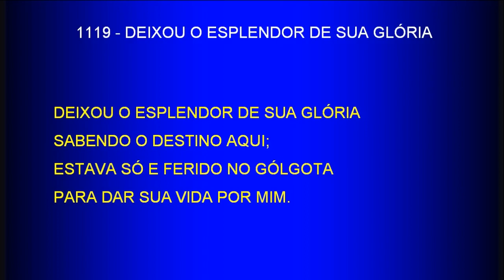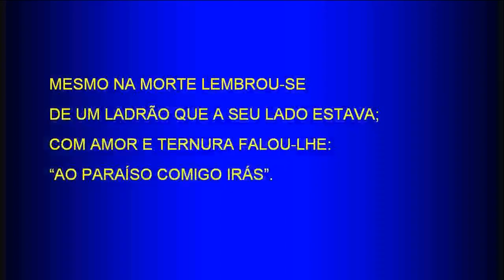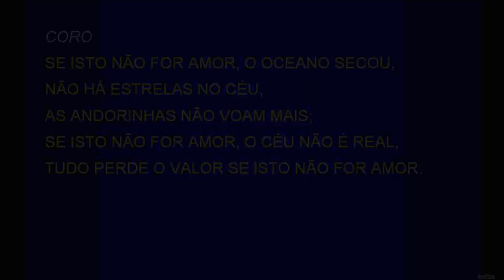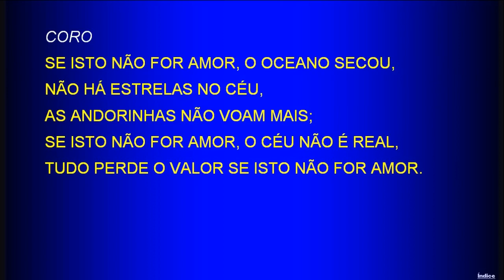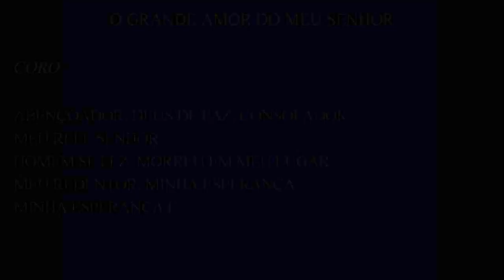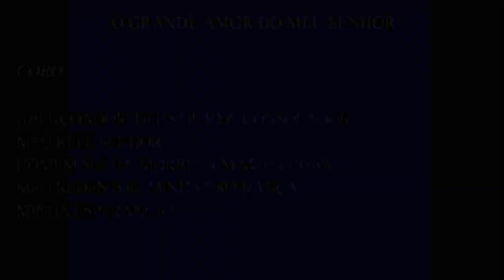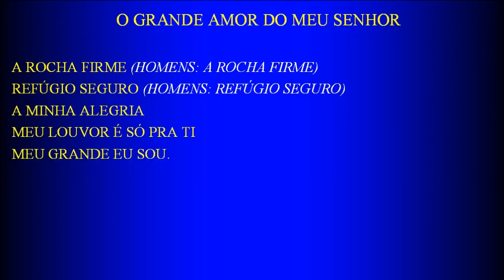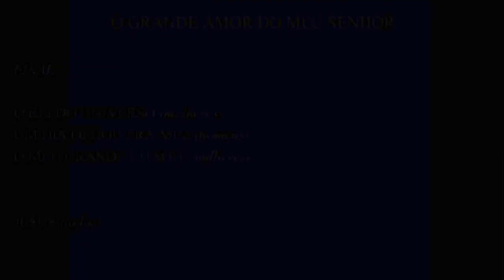Sunday Service (2018-09-23) Maranatha (Pompano Beach, Florida)